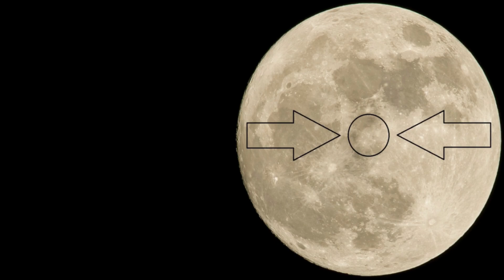Let's Play Yuppie Psycho (Blind) - Episode 10 (Part 3) - [The Confusion Ending]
This is my Let's Play of Yuppie Psycho - Executive Edition.

It's an old-school survival horror in the tradition of point and click adventure games, very reminiscent of indie pearls like "Five Days a Stranger", but in a fresh and underutilized setting.

This Let's Play is 100% blind. The only things I know about the Yuppie Psycho are it's genre, that it takes place in an office building, and that it supposedly leans more on the bizzare that the outright scary. All in all, I don't know what awaits us either and cannot guarantee optimal play. Luckily this game is unvoiced, so I can add to the horror by tormenting you with my voice-acting, as always. :-)

Synopsis:
We play as a freshly graduated nobody from out in the sticks, who received a mysterious job-offer from Sintracorp, the world's leading economic powerhouse. Apparently he isn't to become a paper-pusher, as he presumed, but rather a Witchhunter! Join our hero in this hazzardous office hell-hole, where management goes over literal corpses to maintain quotas and death isn't an excuse to stop working . Try to survive in a company, that seems to have a lot of eldritch goings-on baked into the company culture. After all, whose healthy work-life balance doesn't include battling Satan after the 10 o'clock coffee break ?!

Game: Yuppie Psycho - Executive Edition
Developer: Baroque Decay (2019)
Publisher: Neon Doctrine

Nametag-Art on thumbnails by Settergreen on Pixabay